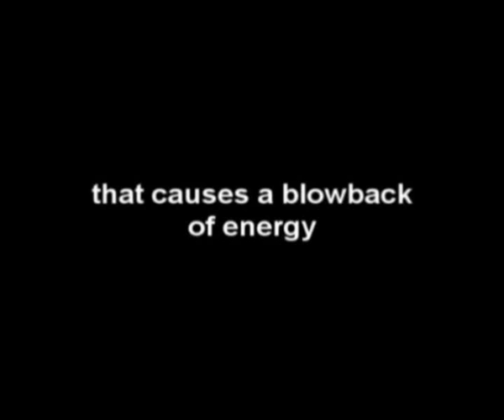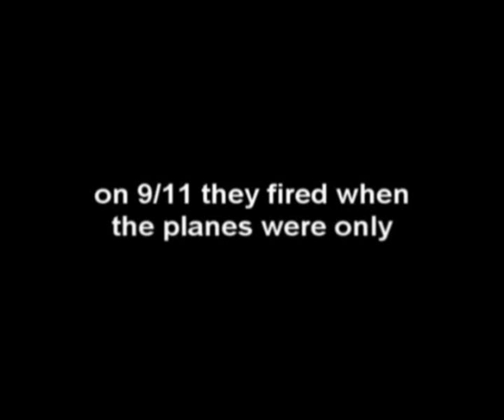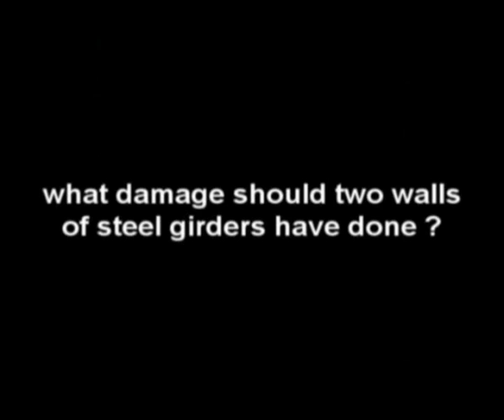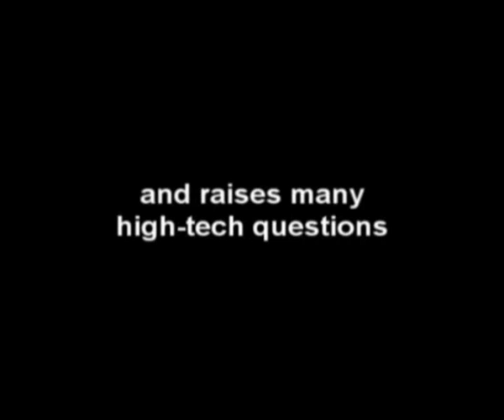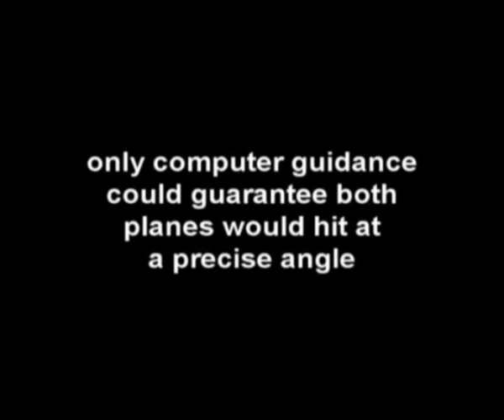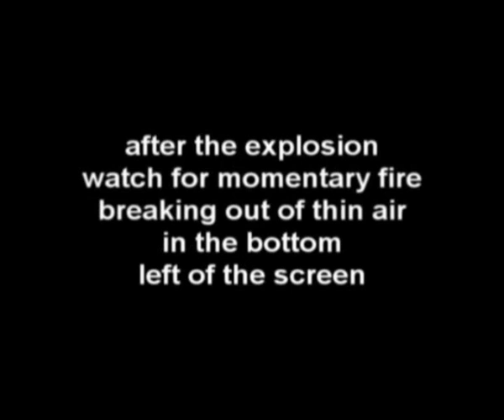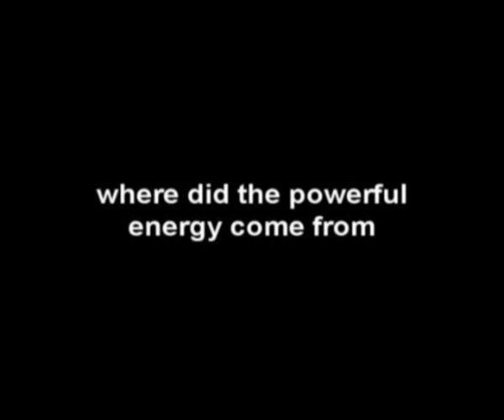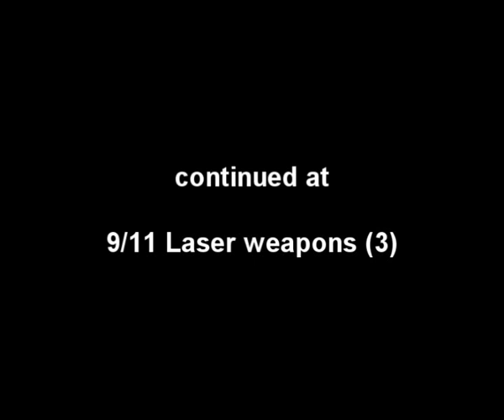9/11 Laser weapons (2)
Part 2 showing video evidence of high tech laser weapons used in the 9/11 attack. The full video is here
Copy and paste it into your browser URL